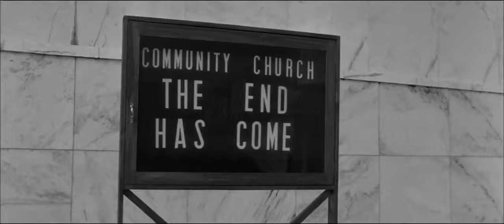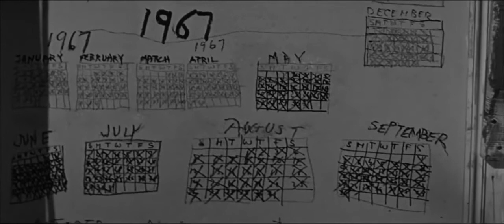The Last Man on Earth 1964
The Last Man on Earth is a 1964 post-apocalyptic science fiction horror film based on the 1954 novel I Am Legend by Richard Matheson. The film was produced by Robert L. Lippert and directed by Ubaldo Ragona and Sidney Salkow, and stars Vincent Price and Franca Bettoia. The screenplay was written in part by Matheson, but he was dissatisfied with the result and chose to be credited as "Logan Swanson". William Leicester, Furio M. Monetti, and Ubaldo Ragona finished the script.

The Last Man on Earth was filmed in Rome, with scenes being completed at Esposizione Universale Roma. It was released in the United States by American International Pictures. In the 1980s, the film entered the public domain. MGM Home Video, the current owners of the AIP film catalog, released a digitally remastered widescreen version of the film on DVD in September 2005.
Vincent Price as Dr. Robert Morgan
Franca Bettoia as Ruth Collins
Emma Danieli as Virginia Morgan
Giacomo Rossi-Stuart as Ben Cortman
Umberto Raho (billed as Umberto Rau) as Dr. Mercer
Christi Courtland as Kathy Morgan
Tony Corvi as the governor
Hector Ribotta as the TV reporter